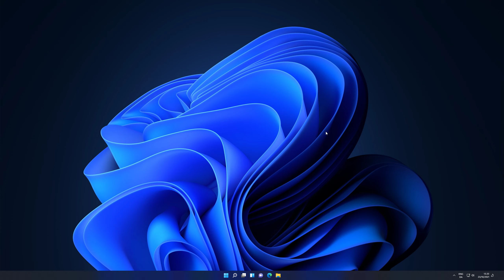How To Change Lock Screen Background Windows 11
How To Change Lock Screen Background Image In Windows 11